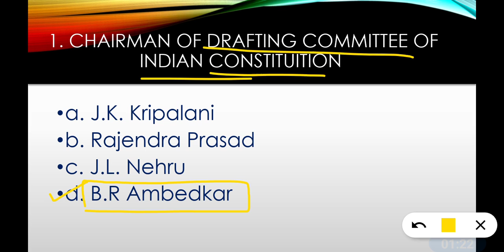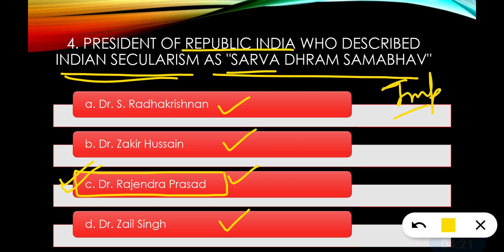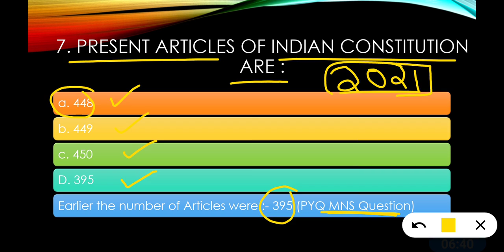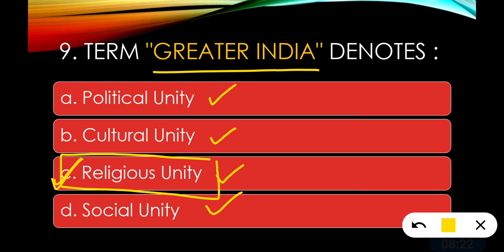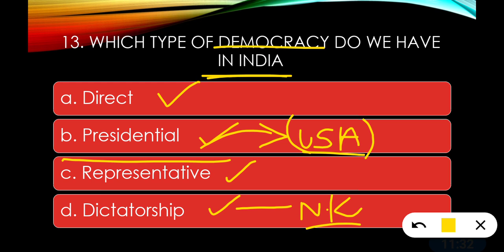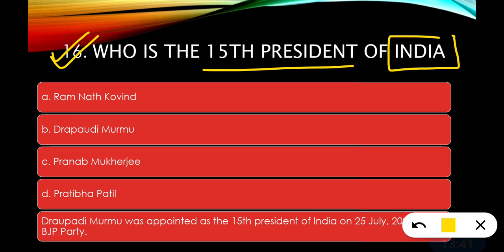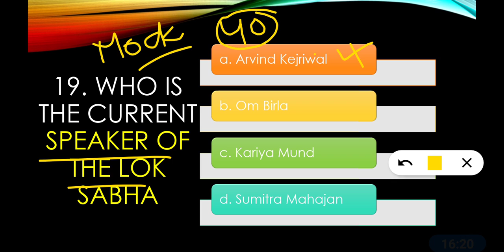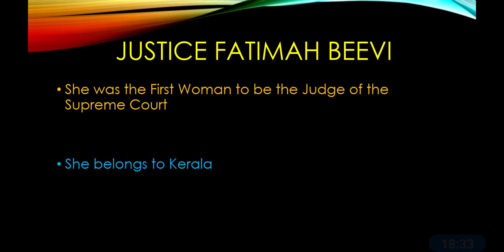Indian polity | 20 MCQ questions